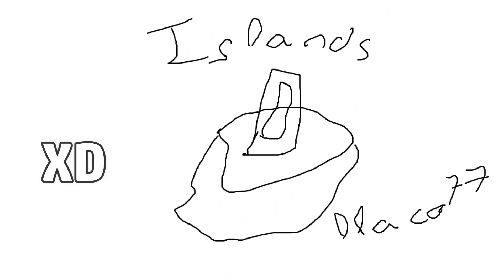LOS GANADORES DEL EVENTO+4 FAN ARTS Y BUILDS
Felicidades a todos los que participaron y no se pierdan proximos eventos, los ganadores contactense conmigo al discord ps
ABREME